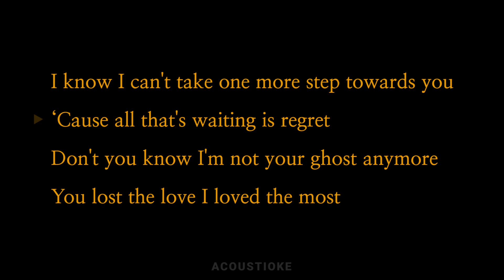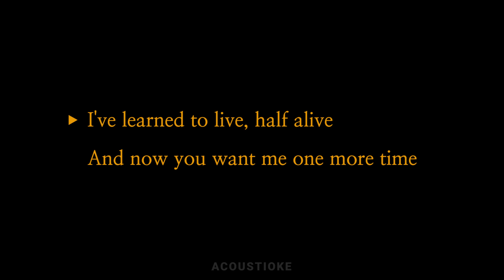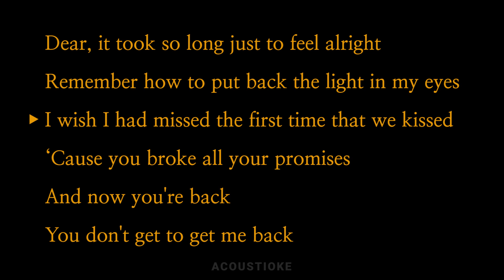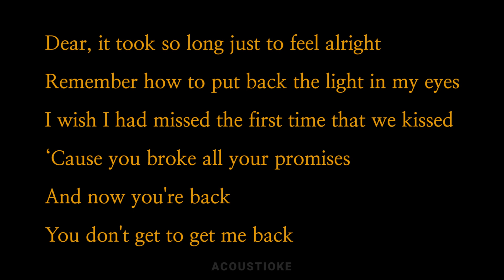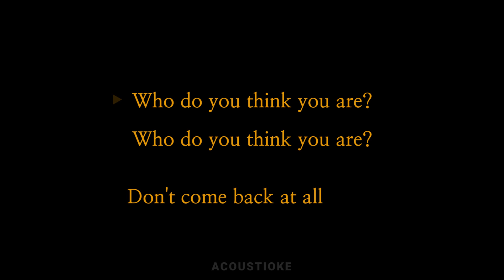Jar of Hearts - Christina Perri[Acoustic Karaoke | Male Key]